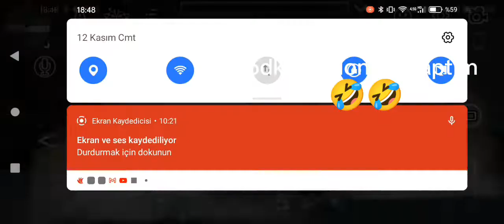Golf Hız Hilesi